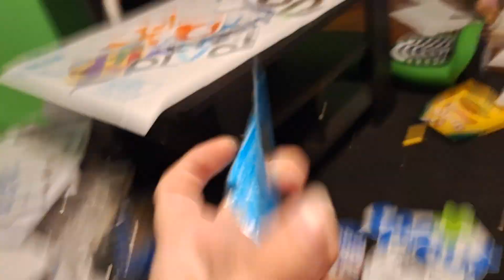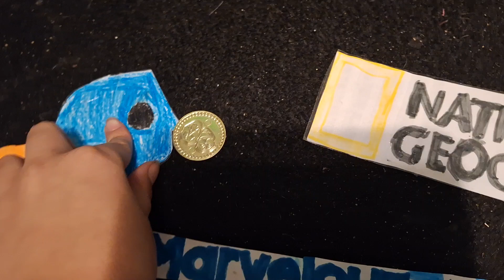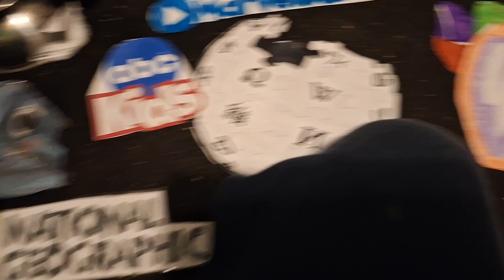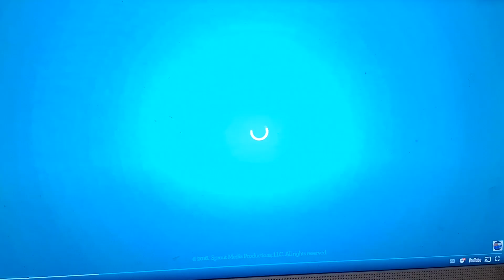P-Head! | S2 E14 | The Spying Problem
This is the Season Finale

Description: When Sprout spies on Universal Kids, He has to forgive him!

Also in Episode Length (Shortest Episode) this episode surpasses "I Dare You, Univision (SEASON 1)" with 5 minutes ("I Dare You, Univision!" has 7 minutes)